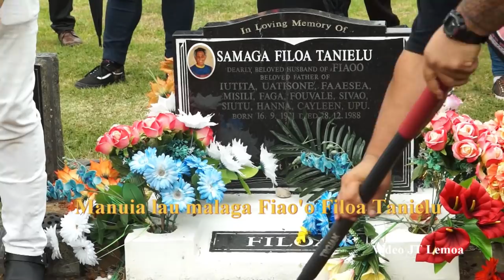RIP Fiao'o Filoa Tanielu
O lona toe sauniga lona oliolisaga tumau.